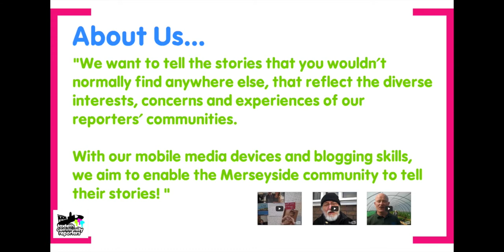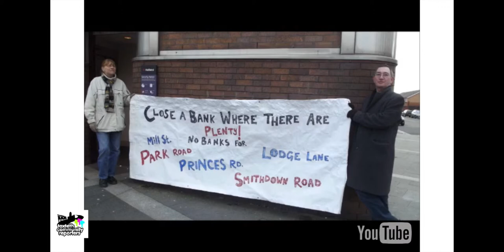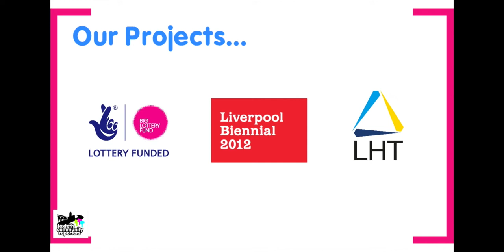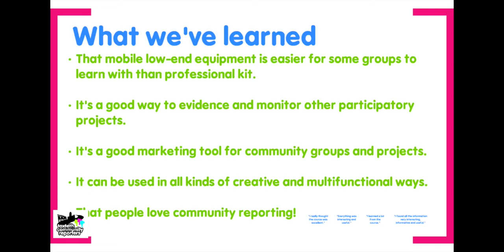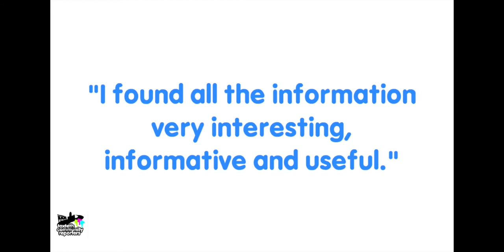Toxteth Community Reporters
A brief introduction to the Toxteth Community Reporters' group.